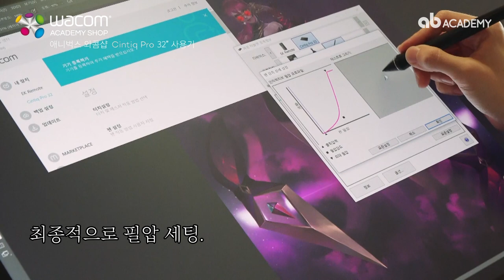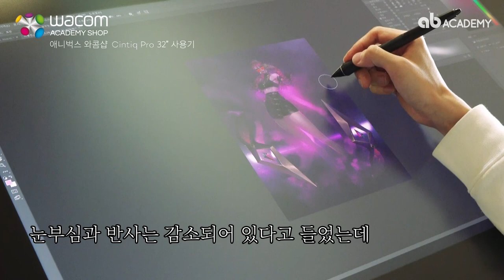와콤 액정타블렛 신티크32인치 사용해봤다! - K/DA 이블린 팬아트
와콤 신티크 32를 직접 사용해봤습니다. ^^
직접 체험하고 싶다면? 와콤아카데미샵에 방문하세요~

트위터    @anibugs_news